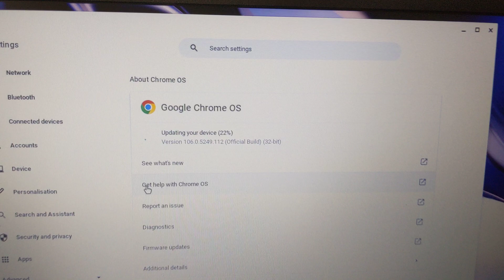HP Chromebook with MediaTek processor - impression 3